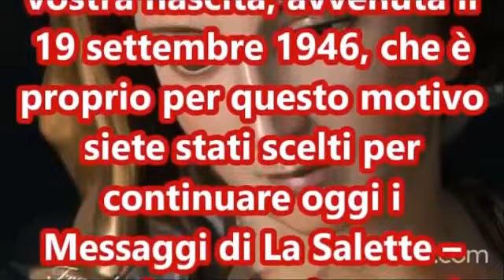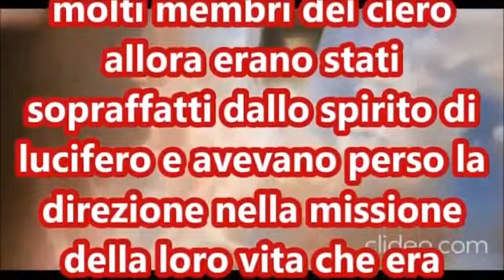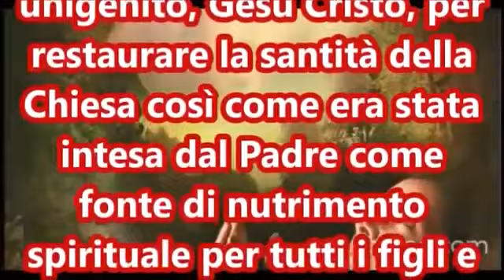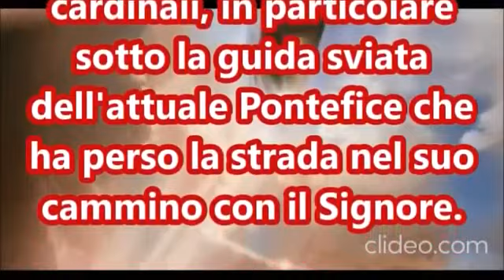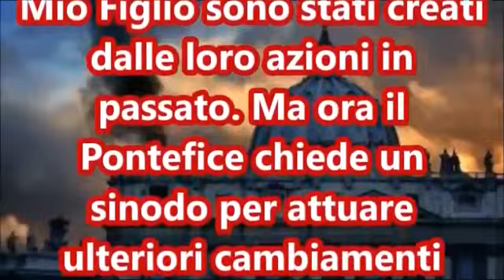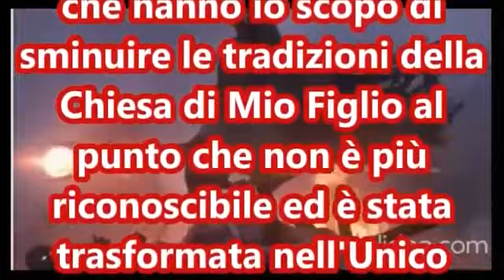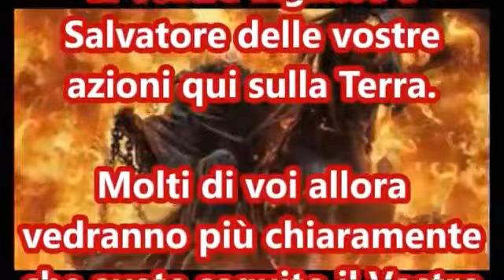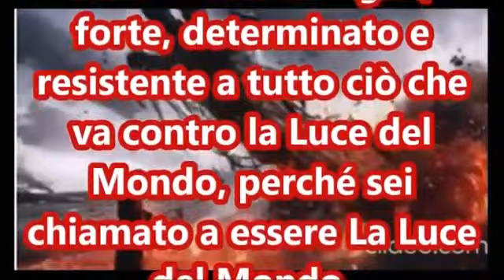Il Pontefice di questi tempi finali si è schierato dalla parte delle tenebre